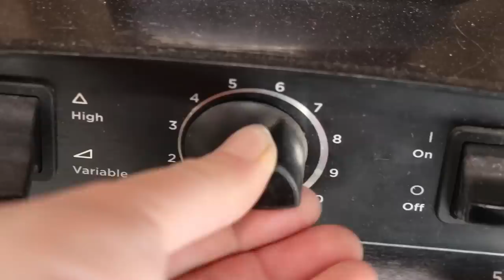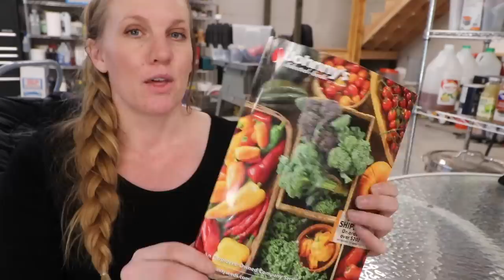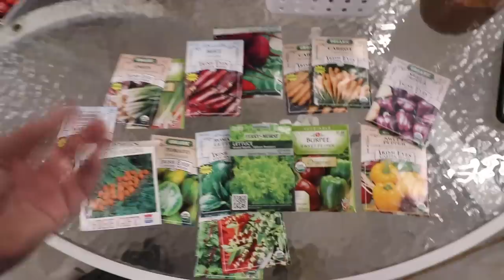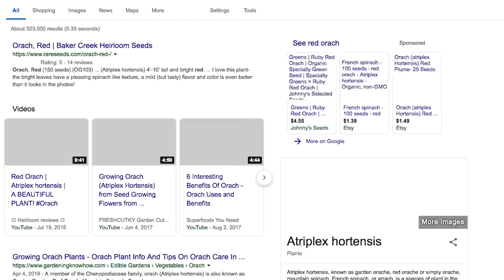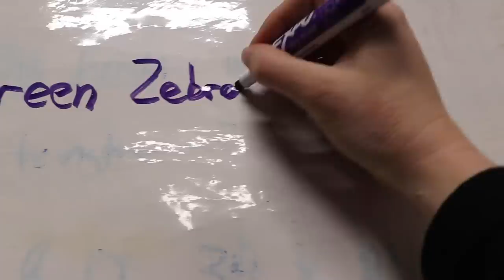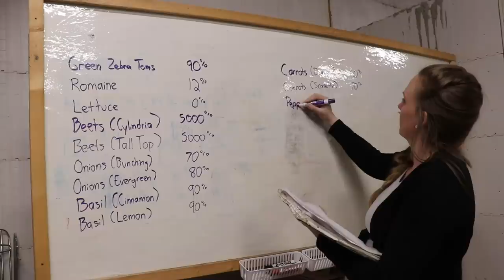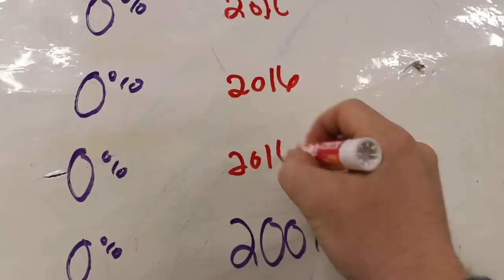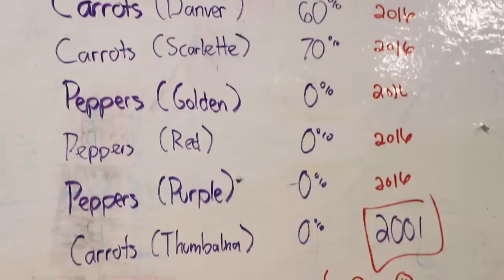Are your seed packets still good? Do this test before you plant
Want to learn the 11 mistakes keeping you from your best garden yet? Take years off the learning curve and check out our ebook!